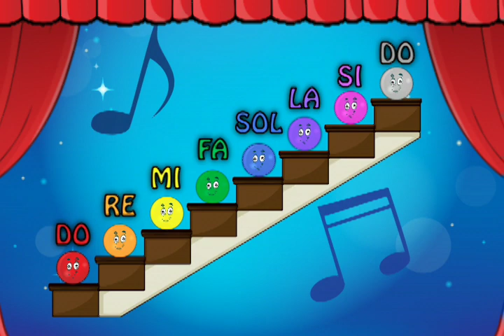Las notas musicales - 7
Ven a explorar las notas musicales junto a Semillitas.